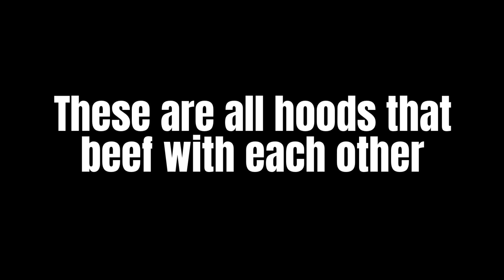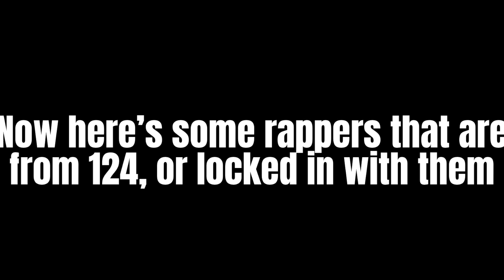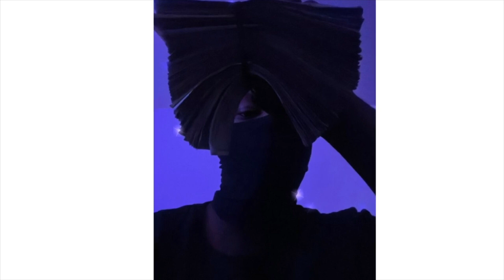War In Moco: 124 vs Fox vs MoneySet! New Beef?!